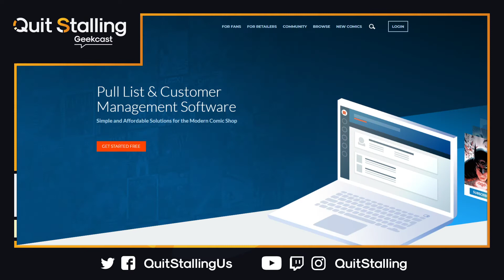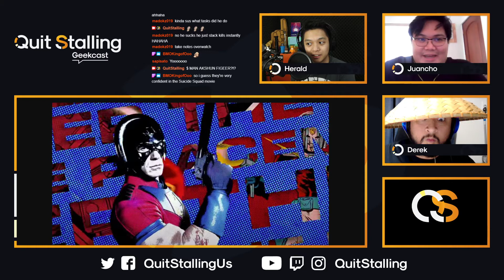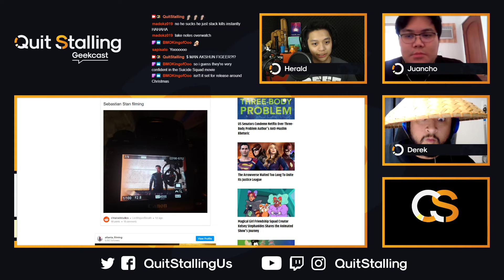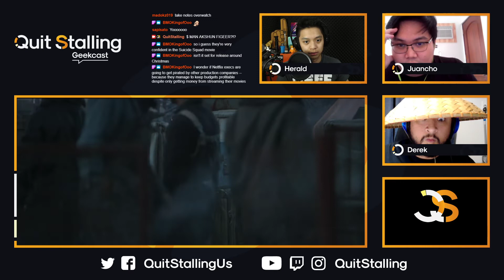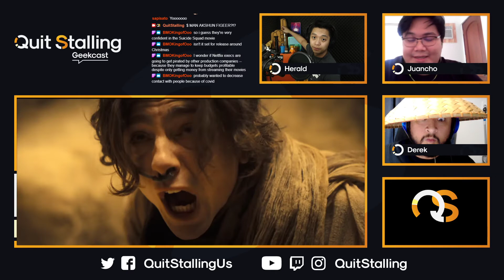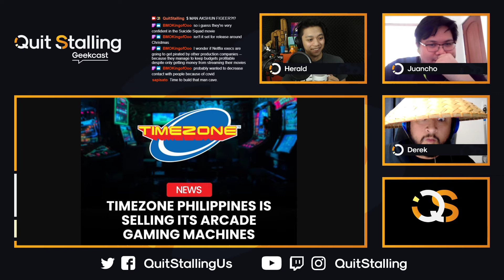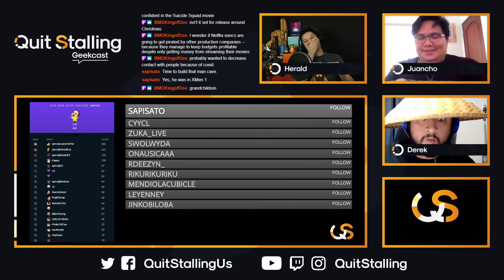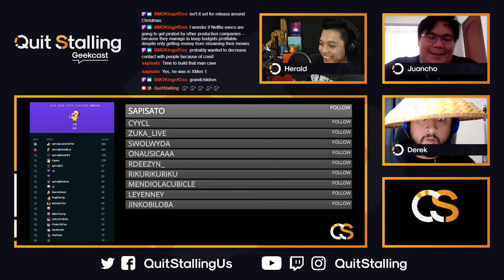QS Geekcast 125 - Suicide Squad Spin-off - Peacemaker, Trailers, and More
Shout out to Humanpanda for 24 straight months of subscriptions! 2 years + many more gifted to others!

*Our amazing show layouts, and the graphics you see from Quit Stalling have all come from the hands of the man known as Robert Hilado.